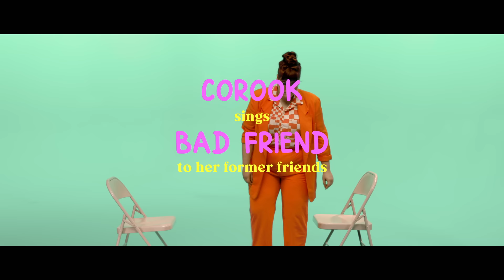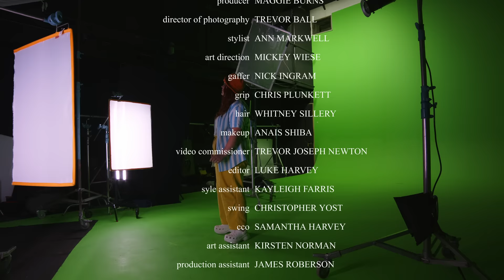corook - bad friend (music video)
Directed by Luke Harvey

credits:
Producer: Maggie Burns
Video Commissioner: Trevor Joseph Newton
Director of Photography: Trevor Ball
Gaffer: Nick Ingram
Grip: Chris Plunkett
Stylist: Ann Markwell
Art Director: Mickey Wiese
Editor: Luke Harvey
Hair: Whitney Sillery
Makeup: Anais Shiba
Style Assistant: Kayleigh Farris
Swing: Christopher Yost
Covid Compliance Officer: Samantha Harvey
Art PA: Kirsten Norman
PA: James Roberson

cast:
Hired Best Friend: Gisselle Vega
Adam: Adam Cruz
Elijah: Elijah Davis
Tori: Tori Leche
Maggie: Maggie Fraser

lyrics:
I don’t miss homework or smoking all day
Pulling all-nighters to bring up my grades
I don’t use half of that shit
Fuck the circle of fifths
But I miss having friends

Adam’s in Boston just working away
Elijah keeps saying to move to LA
Tori and Maggie are happy in Brooklyn
I tried to live there I fucking hate Brooklyn

I’m a bad friend
I’ve always said it
Glued to my phone
But I’m never texting
Anyone back
I don’t get attached
I know it’ll end
So I’m a bad friend

My girlfriend’s had a best friend for 10 years
Laughing through boyfriends and fighting through tears
Saw her through cancer they talked everyday
My best friend left when I told her I’m gay

Somewhere in my head I’m still going on 12
Hiding myself from the world
My dad taught me to look out for myself
Cause nobody likes chubby girls